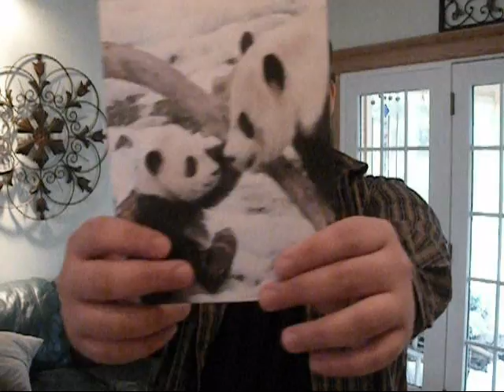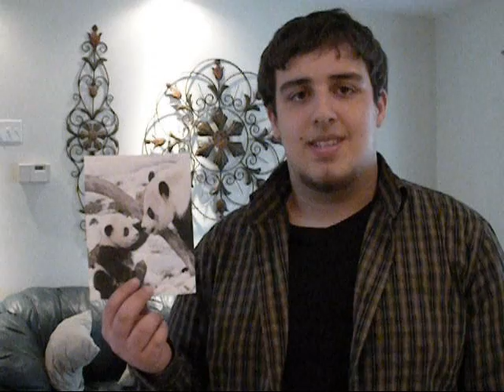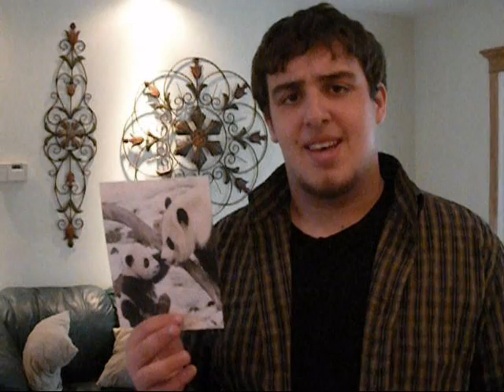Riddle 51 Bloopers.wmv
OK for some reason this didn't want to load before but here it is now.